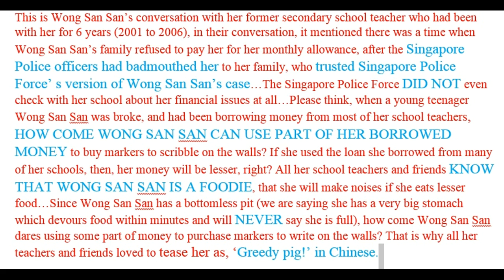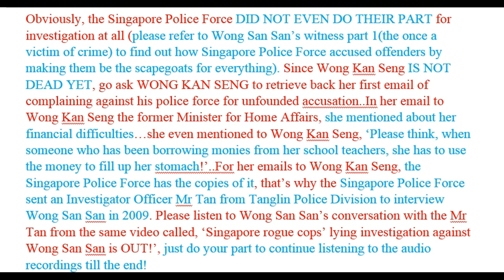WongSanSans witness Part2her teacher of 6 years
This is Wong San San’s conversation with her teacher of 6 years, in this audio recording, and please read all the statement published on the video, please continue to read through the statement on the video itself to the end… Her email to the Wong Kan Seng, the Singapore Rogue cops has the copies of it, but they don’t dare catching their own police officers even though they are aware of it…What does it show you about Singapore Police Force’s reputation? Do be reminded that Singapore Police comes out as a murderer for July 2013 Kovan father and son, and you have seen how Singapore police killer bluff a lot, to defend for his own action…Since the Singapore Police murderer can lie, how come ALL SINGAPORE POLICE OFFICERS ARE NOT LYING? You have seen the evidence yourself…Believe it or not, IT IS YOUR CHOICE!
(Repeated statement from Wong San San’s former employer Part 1.(the once a victim of crime)
‘’anyway I don't want to know anything about stupid Singapore people, especially the Lee Family of Singapore, The Malaysian slut Amy Khor, and those irresponsible PAP fuckers, especially the sit down and shake his leg by enjoying aircon inside his Istana office, Tony Tan the worthless president I regretted voting for him in 2011. Anyway, I am waiting for ALL OPPOSITION PARTIES to take over Singapore in the future, because the stupid Lee family, whose sister Lee Wei Ling called him as ,'Dishonourable son of Singapore', is very bastard whose two of his 3 sons are jia lak ones. You all know everyone likes to tease the Lee has an albino son and his second son was charged for his offences during his NS for disrespecting MINDEF, right?Somemore hor, his daughter's in law's mother got kidnapped. anyway, I feel the Lee family has so much scandals and also CANNOT bring good luck for his Singapore citizens. just like me lor, just because I complained all the Singapore Police Force to the fucking Lee family, I am talking about Lee Hsieng Loong , then all the Singapore POlice Force choose to be my rogue cops...luckily, I still hold the copies of useful evidence against the rogus cops...anyway you want the copies , right? I am giving them to you now...just do whatever you want. be it online or whatever social media you want to sabo back the Singapore rogue cops with truth. all these evidence is in your care, I don't want to hold evidence back from people such as you. I know Singapore Police Force want to destroy all my evidence and especially me and me alone. Let them arrest me for releasing all the useful evidence to people who publicise everything online. at least, the Singapore media will be alerted by them, right? Then, I can talk in front of media and ask everyone to go to Youtube online and see the evidence themselves...Let's see the voting rate for PAP will continue to go down or not. if really keep going down and one day the opposition parties really take over the Singapore, I will definitely write to them and ask them to torture the Singapore Police Force, because all Singapore Police Force are barking dogs for PAP fuckers! If PAP SUCKERS punish the police, do you think people dare to join the Force and protect the PAP idiots? That's why PAP choose to keep quiet about their Police force's crimes for my missing items on 17th July 2007, their official secrets acts since 2007till now, unfounded accusations for past vandalism before my 14th and 15th july 2007, their criminal force on me as you all saw from my own CCTVs, right?, somemore, they keep quiet about that Malay woman vandal whom they failed to arrest, they deleted all the recordings inside my electronic devices before the AGC withdrew their appeal against my probation in June 2010, etc. Anyway, the evidence is with you all now. I don't want to keep them with me, in case the Singapore rogue cops destroy evidence again. everything is in your care now and you all can do whatever you want...just let me know if you choose to publicise them. Thank you!''' said Wong San San who passed us with all the copies.
Singapore Evil Police…let us tell you, we are NOT the only ones who have the copies of the evidence (your criminal acts), we have made several copies to all overseas media, yes we are saying media outside Singapore, all medias are waiting for the news of Wong San San is arrested again now…..so that all your criminal acts will be publicise on papers for the whole world to read and see…
To us, using Youtube to publicise is NOT enough, that’s why we gave copies to all medias outside Singapore…they are waiting for your Singapore rogue cops’ announcement of catching Wong San San for reporting your crimes again now….Even if you Singapore rogue cops chose not to catch Wong San San, whatever videos on our Youtube account, will be FOREVER online.
You can silent Wong San San, but YOU CANNOT SILENT US!